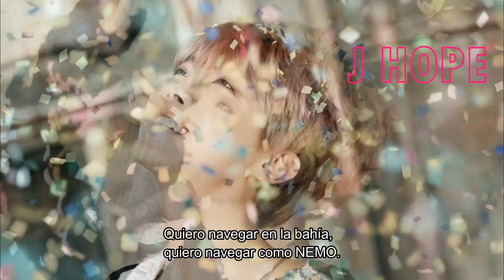BTS (방탄소년단) - Go Go (고민보다 Go) (Español)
BTS (방탄소년단) Go Go (고민보다 Go) Subtitulado en Español.